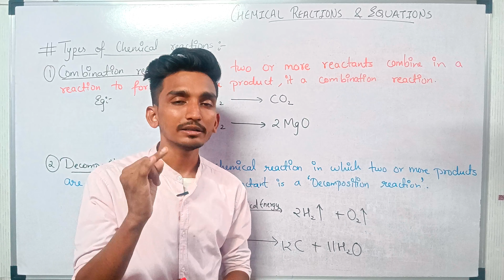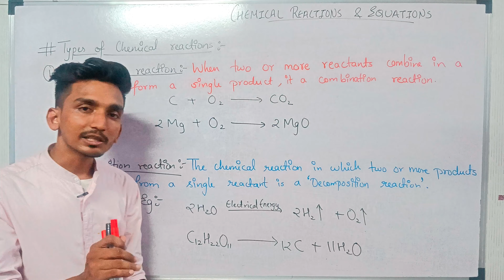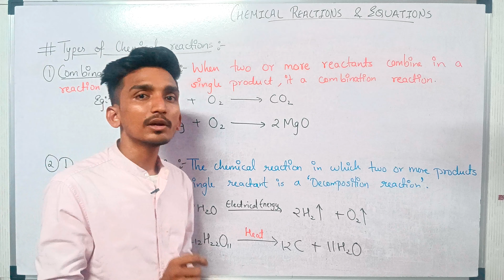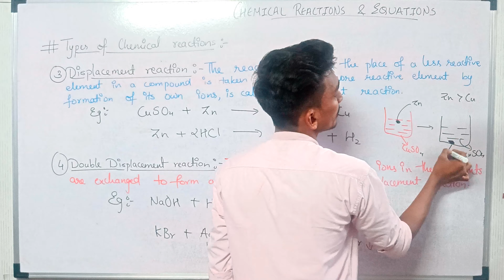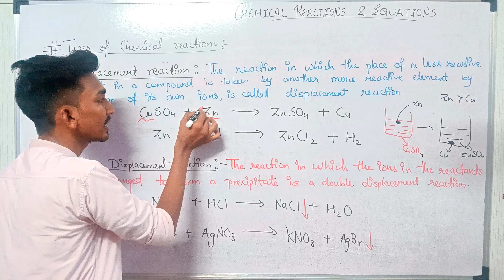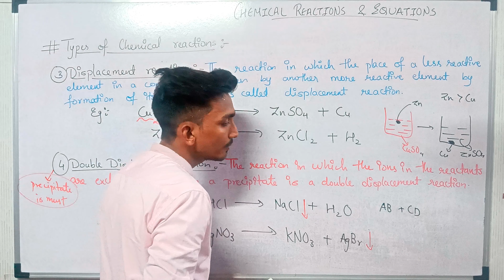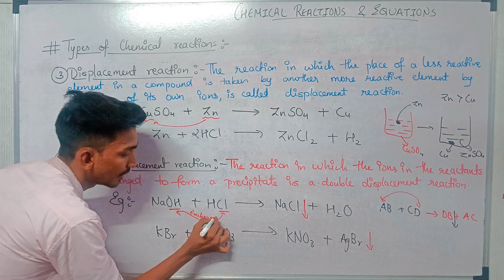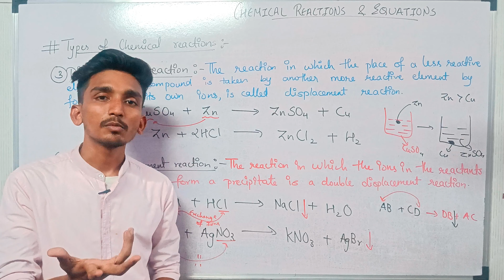Types of chemical reactions||10th science-1 chapter-3|lecture-3| Maharashtra Board,CBSE & SSC board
if you have doubt in basic concepts of chemistry like atom ,molecules,compounds,etc.

join me on Instagram also
I'd - niteshhh_03